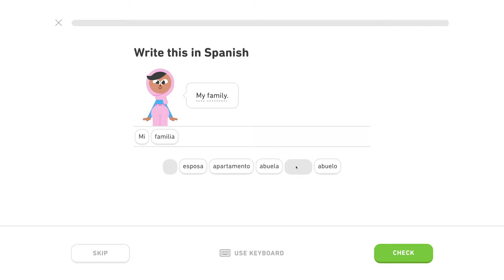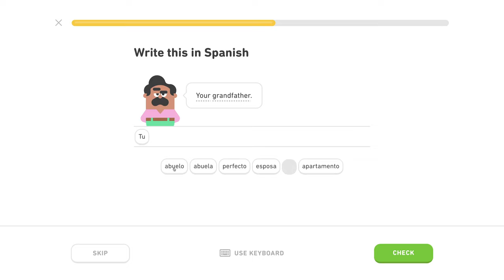🇪🇸 Rodina - Level 1/5, lekcia 2/4 - Španielsky s Yetim